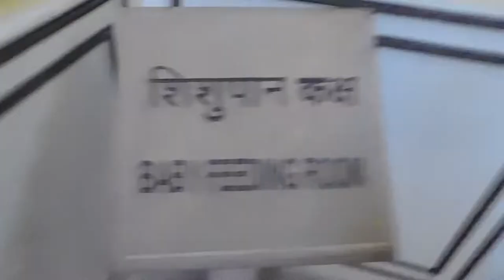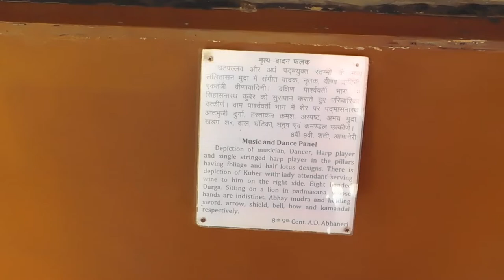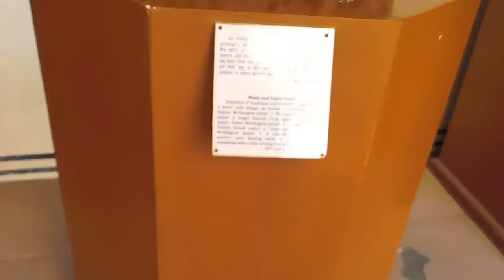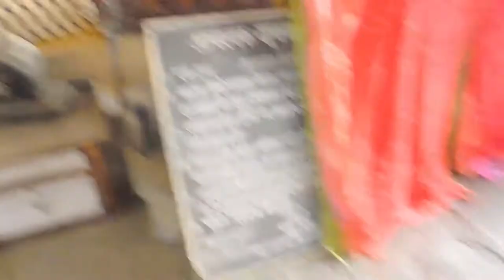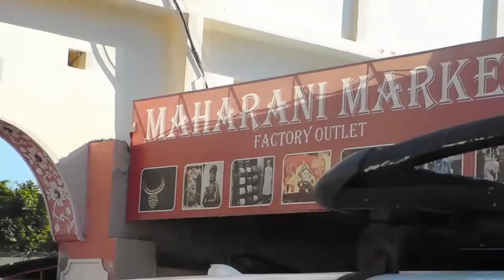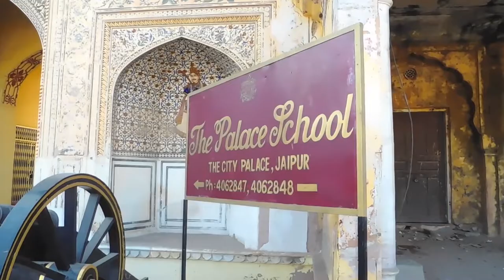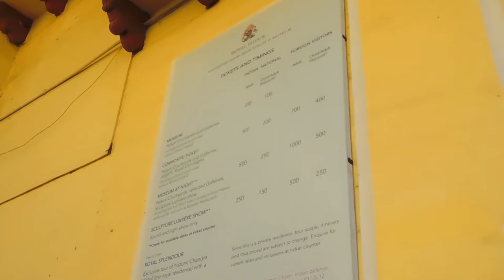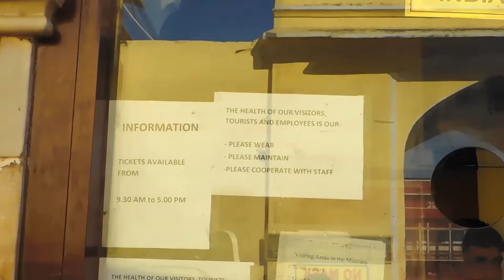PINK CITY VLOGS | Visited CITY PALACE | Day 5 | SONALI VLOGS